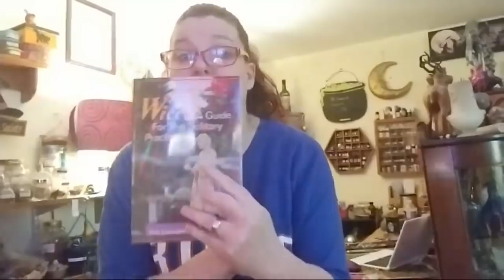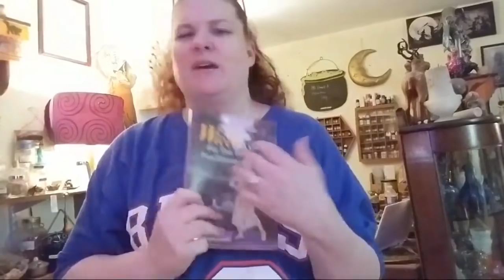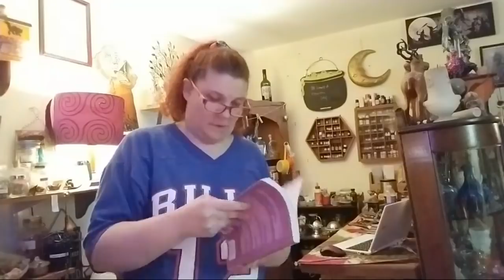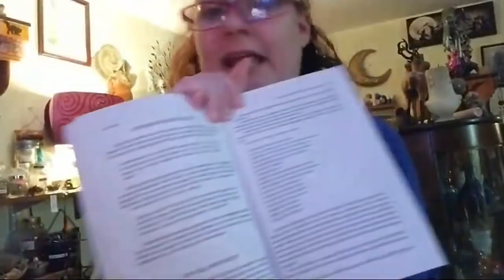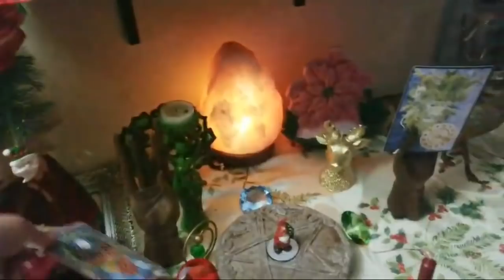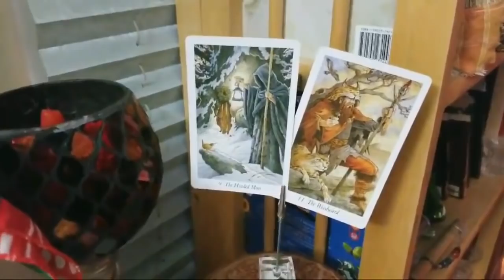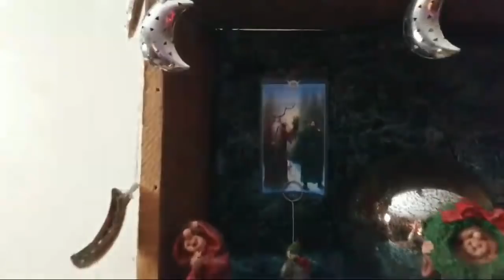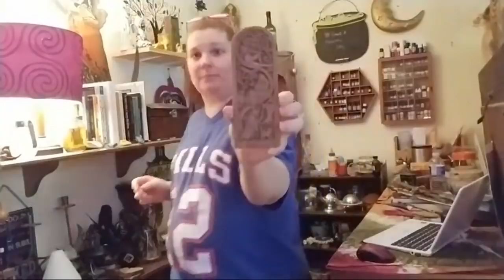Live! Altar Tools Basics And Beyond!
If you like what you see and you'd like to support me take a look! All proceeds will go to helping me create content or upgrade video equipment! There are different tier levels starting as low as $1 a month! I absolutely appreciate all my viewers and thank you for any support you give!